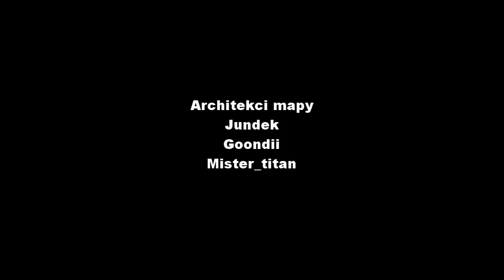Minecraft Sąsiedzi z piekła rodem #2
Kolejny odcinek z serii sąsiedzi z piekła rodem. Nie powstałby bez pomocy paru osób, za co bardzo im dziękuje

Chcesz zadać mi kilka pytań?